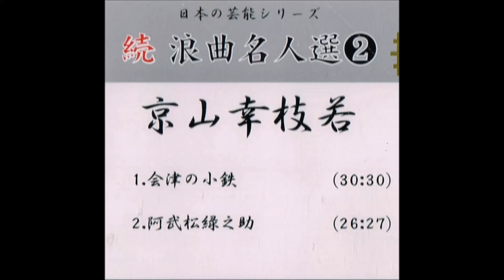会津の小鉄・文治殺し 阿武松緑之助 京山幸枝若